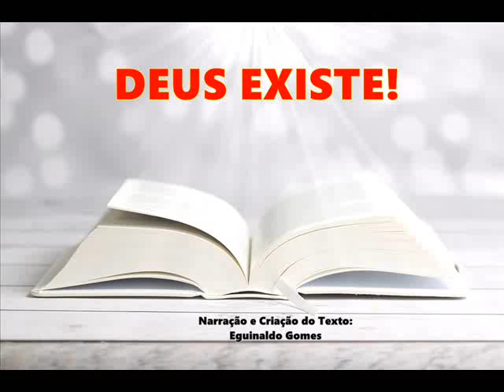DEUS EXISTE! - MENSAGEM DE REFLEXÃO - PALAVRA DE DEUS PARA HOJE - MINUTOS DE SABEDORIA